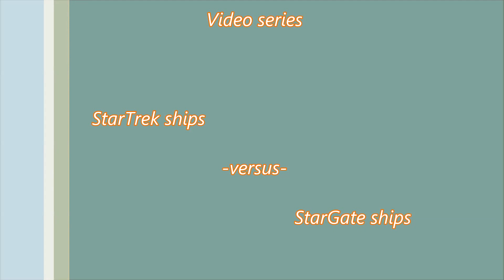StarTrek vs StarGate – Klingon Negh'var vs Wraith Hiveship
Welcome to Curiosity!

In this video series we are testing what effect we could expect in virtual combat with individual StarGate ships, when matched against outnumbered enemy ships from StarTrek ships.

Please consider, that game's AI makes ships controlled by me, a bit stronger, opposite of the ships controlled by the computer's AI.

Free youtube background music for videos.